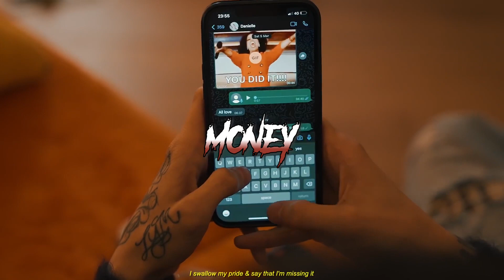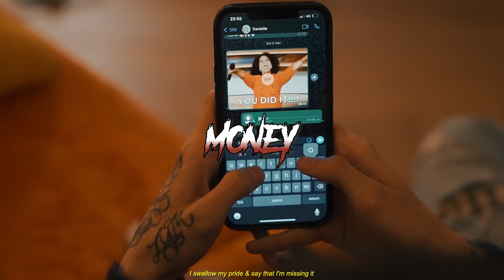[FREE] Central Cee ✘ Tiakola ✘ Ninho Melodic Drill Type Beat I Instru Drill 2022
BPM : 140

Keys : A# Maj

EN] FREE FOR NON PROFIT ONLY, must credit in the title when you use it. (prod by Lg On The Track)if you want to release your song with this beat on streaming platforms (spotify, apple music etc.), you have to purchase a lease.

FR] GRATUIT À BUT NON LUCRATIF SEULEMENT, doit me créditer dans le titre lorsque vous l’utilisez. (prod par Lg On The Track)si vous voulez sortir votre chanson avec ce beat sur des plateformes de streaming (spotify, apple music etc.), vous devez acheter la prod.00:00​ - Intro

00:13 - Refrain
00:27 - Couplet
00:55 - Pont
01:08 - Refrain
01:22 - Couplet
01:50 - Pont
02:02 - Refrain
02:30 - Outro